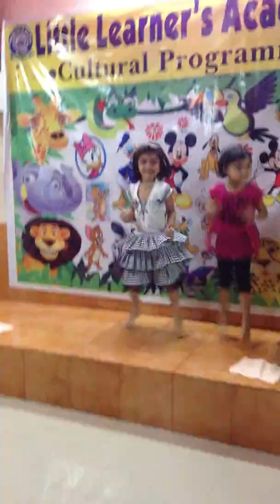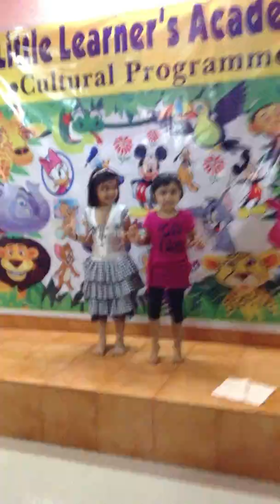Kids dance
Dance for School Gathering Kids